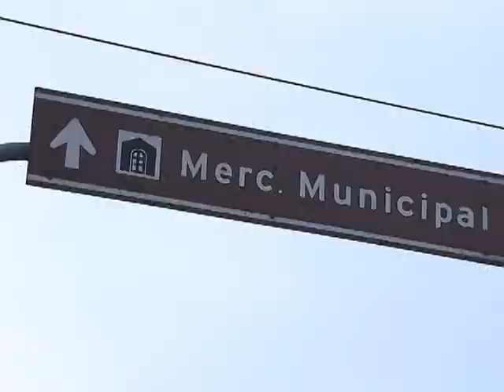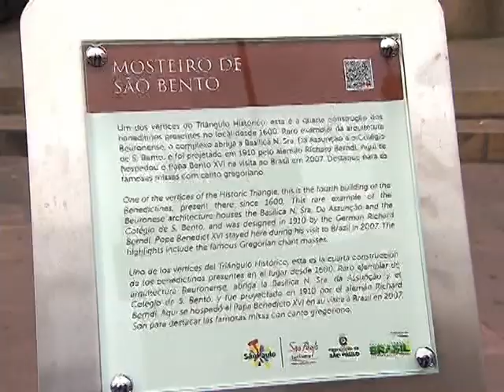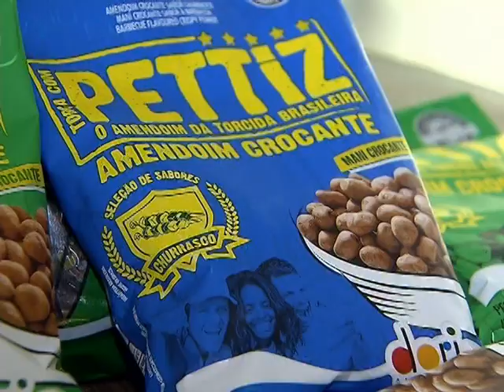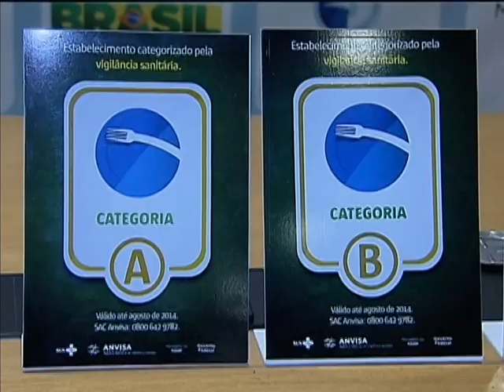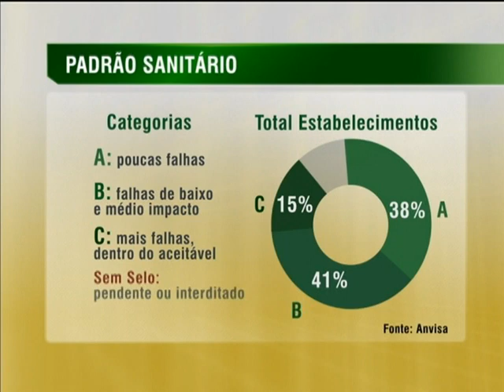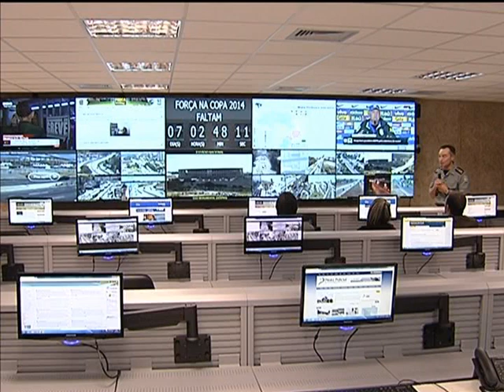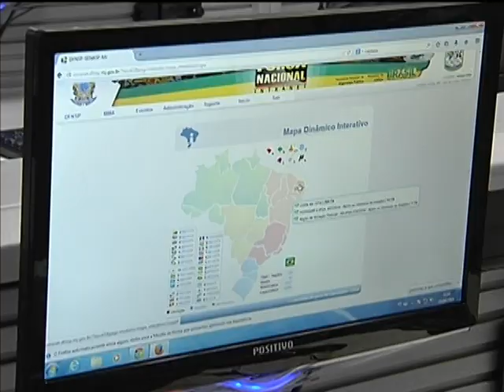Jornal NBR NOTÍCIAS na íntegra - 5 de junho